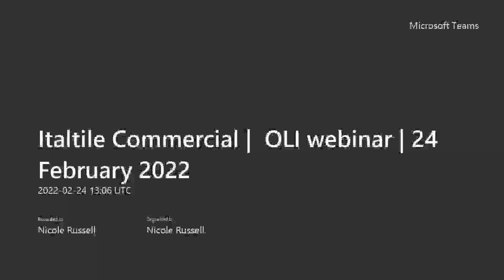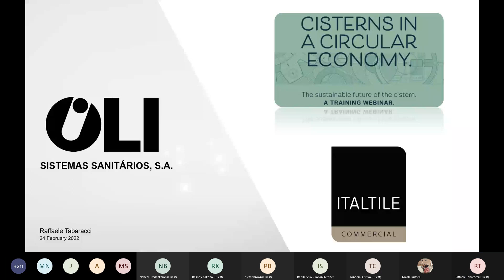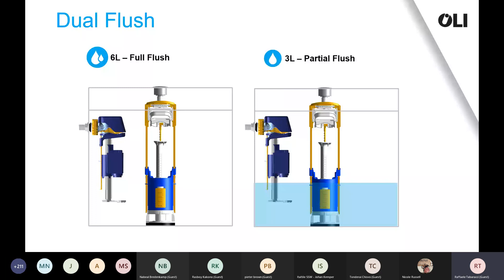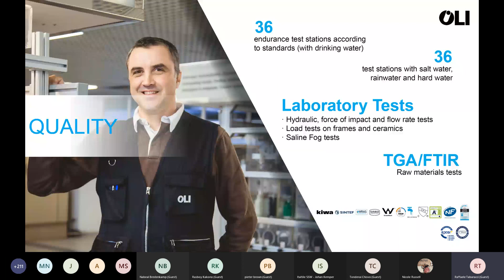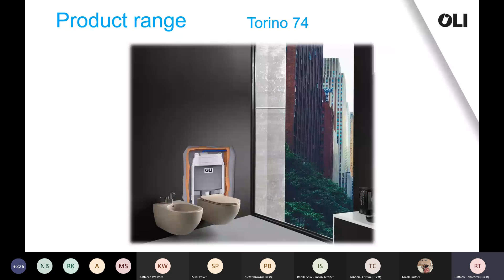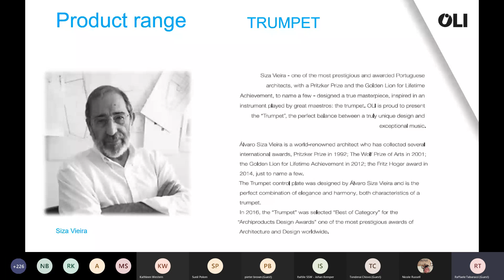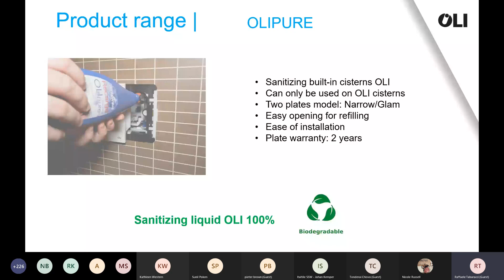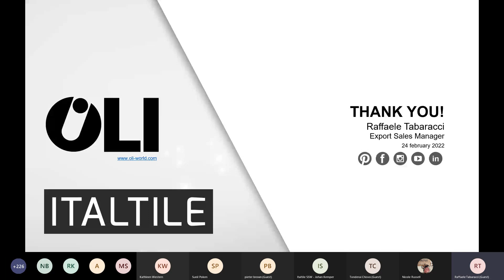Italtile Commercial | OLI webinar